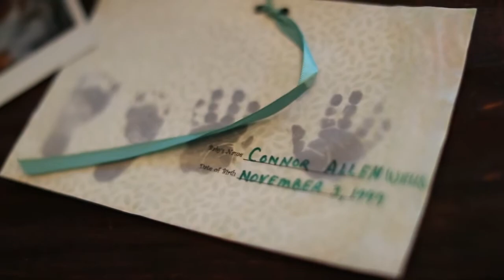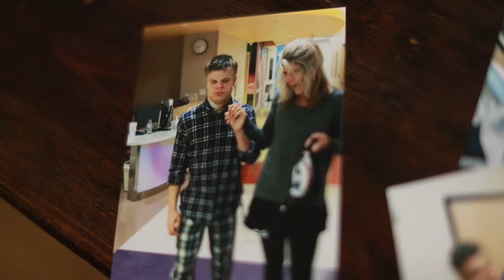Connor's Patient Story: NICU Pediatric Care and Orthopedic Surgery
Born prematurely at just 25 and a half weeks and weighing only 1 pound 12 ounces, Connor’s journey began in Phoenix Children's Neonatal Intensive Care Unit (NICU). But through his determination and the exceptional care provided by Phoenix Children's, including the team at the Herbert J. Louis Center for Pediatric Orthopedics at Phoenix Children’s, he has overcome incredible odds.

This video celebrates the major milestones in Connor's life. Watch now to dive into Connor's story, from his critical surgeries, including a spine fusion to correct a 38-degree curvature, to his impressive recovery that enabled him to walk unaided. Plus, see  how Phoenix Children’s has supported Connor’s development and rehabilitation, enabling him to live the life he deserves and inspiring his motto, "We got this."